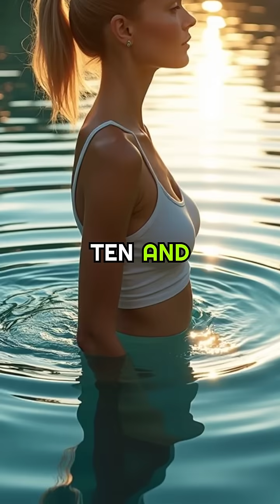How Strong Is Your Stomach Acid Really?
What doctors didn’t tell you is that your body is hiding incredible superpowers you never knew existed! 🧬 From producing electricity and glowing in the dark to regenerating organs and replacing billions of cells every day — the human body is far more powerful and mysterious than we realize.

In this short, we’ll reveal 10 shocking human body facts that sound like science fiction but are 100% real. Get ready to be amazed by what’s happening inside you right now!